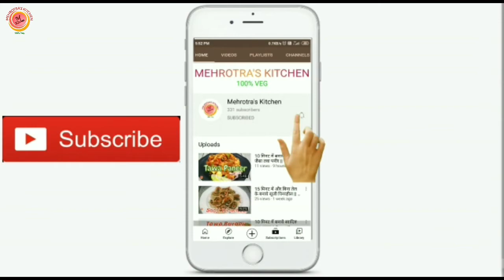पनीर रैप को घर पर ही बनाए नए और आसान तरीके के साथ | Instant Paneer Wrap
Instant recipe of Paneer Wrap with Malabar Parotta.